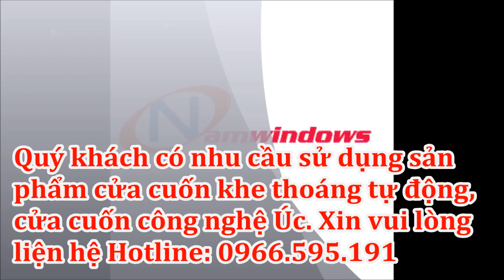VIDEO HƯỚNG DẪN LẮP ĐẶT CỬA CUỐN TỰ ĐỘNG CÔNG NGHỆ ĐÀI LOAN - ÚC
Hướng dẫn lắp đặt cửa cuốn tự động, cửa cuốn đài loan, cửa cuốn công nghệ Úc, cửa cuốn khe thoáng, cửa cuốn tấm liền